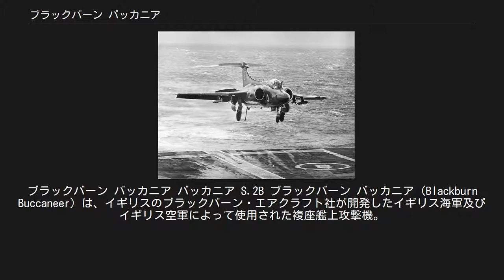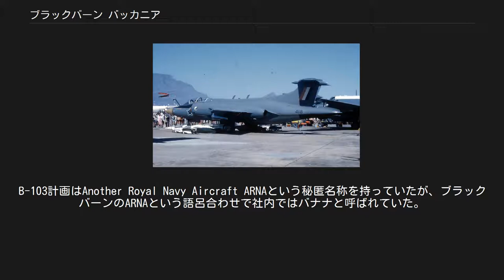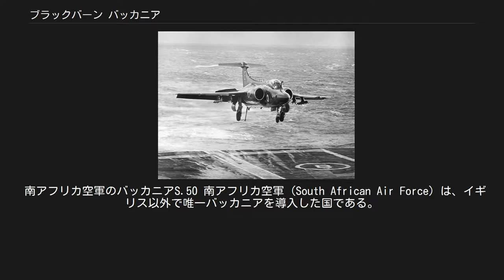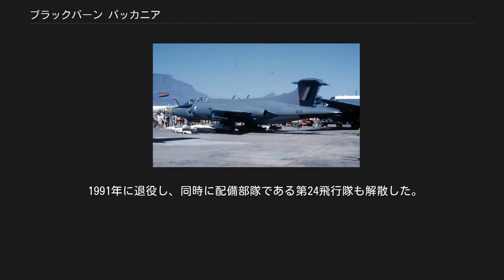ブラックバーン バッカニア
ブラックバーン バッカニア バッカニア S.2B ブラックバーン バッカニア (Blackburn Buccaneer) は、イギリスのブラックバーン・エアクラフト社が開発したイギリス海軍及びイギリス空軍によって使用された複座艦上攻撃機。
開発・製造中に起きたイギリスの航空機メーカーの再編のため、メーカーは書籍によってはホーカー・シドレーやBAeになっていることがある。
また、名についても日本語表記はブキャナーとされる場合がある。
敵のレーダー網をくぐり抜けるために低空を高速で飛行し、敏捷な運動性と高い機体強度を兼ね備えた全天候能力を有するが、初期は音速に達する事が出来ない遷音速機であった。
 1950年、当時ソ連海軍がスヴェルドロフ級巡洋艦の大量建造を計画していることを知ったイギリス海軍は、それらに対抗するための手段を模索していた。
その結果、レーダーに捕捉されない海面すれすれの低空を飛行し、数に勝るソ連艦隊を核爆弾によって一網打尽にする戦術が考案され、専用の機体が開発されることとなった。
1952年6月に要求仕様書NA.39として航空省に提示され、1953年3月により具体的な要求仕様書M.148Tとなった後、フェアリー社、アームストロング・ホイットワース社、ブラックバーン・エアクラフト社の3社の設計案が提出された。
 軍需省の審査の結果、最終的にブラックバーン・エアクラフト社のB-103が採用され、1958年に初飛行した。
B-103には海賊の黄金時代にカリブ海のスペイン領を荒らしていた英仏出身者の公認海賊「バッカニア」の名が与えられた。
なお1940年代にブリュースター社が開発した艦上爆撃機SB2A (航空機)もバッカニアの愛称を持つが、イギリス海軍が採用したModel 340-14はバーミューダと命名されている。
 バッカニアの爆弾倉の内部に、4発の爆弾が搭載されている（赤色なので模擬弾か？） バッカニアは低空の乱気流の中を飛行し、戦闘での生存率を高める為にエンジンを2基搭載し、胴体にエリアルールを採用した。
また、爆弾等の攻撃兵器を主翼や胴体の下に吊り下げて搭載せずに、機内の爆弾倉に搭載することにより空気抵抗を減らすことに努めた。
しかし、これら努力によってもバッカニアは音速を突破できなかったが、敵のレーダー網をくぐり抜けるために低空を亜音速で侵入するのはその後の航空戦術の定石となっており実用上の問題は無く、むしろ低空での優れた運動性が高く評価された。
 展開された状態のエアブレーキ 艦載機にとっての課題である航空母艦への発着艦は、主翼と尾翼に空気噴出し式の境界層制御装置を採用することにより大迎角での失速を防ぐ工夫がなされていた。
垂直尾翼から後方の胴体はエアブレーキも兼ねており、使用時は左右に展開する。
 その後、ブラックバーン社がホーカー・シドレー社に吸収合併された為（ホーカーシドレー社ブラックバーン部門）バッカニアの整備や改良型の生産はホーカー・シドレー社によって行われた。
B-103計画はAnother Royal Navy Aircraft ARNAという秘匿名称を持っていたが、ブラックバーンのARNAという語呂合わせで社内ではバナナと呼ばれていた。
機体形状から見て取って、パイロットからもバナナ・ジェット (Banana Jet) の愛称でも親しまれた。
 現役中期にはトーネードIDS開発において貢献することになる(トーネード用に開発されていた電子機器を搭載して飛行し空中試験を行なう機体に選定された)。
元々がかなりタフな設計なうえに機体のサイズも近く、そして低空侵攻しての対地攻撃という共通の任務があったので適任とされ、実際に成果を挙げている。
この用途で使われたものは機首の形が異なる(トーネード用のレドームに換えられている)ので見た目での区別も可能である。
 長期間の実用テストを経て1961年からスーパーマリン シミターと交代する形で部隊配備が開始された。
最初の量産型であるS.1にはデハビランド製ジャイロン・ジュニアエンジンが搭載されたが、出力不足が問題で武装と燃料を満載した状態では航空母艦から発進することができず、燃料を半分まで減らして運用するという制約があった。
 1963年に初飛行したS.2ではロールス・ロイス製スペイエンジンが採用され、これらの問題を解決した。
S.1は1966年11月までにS.2と交代した。
乗せられた空母はヴィクトリアスやハーミーズ、イーグル、アー...